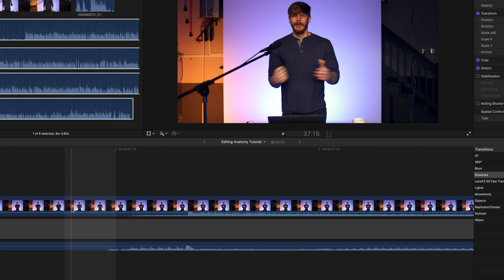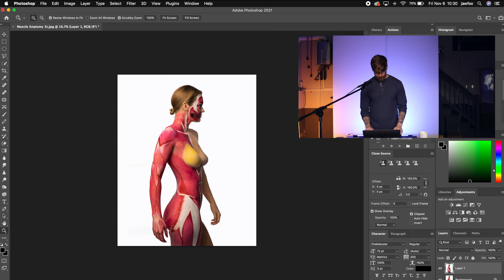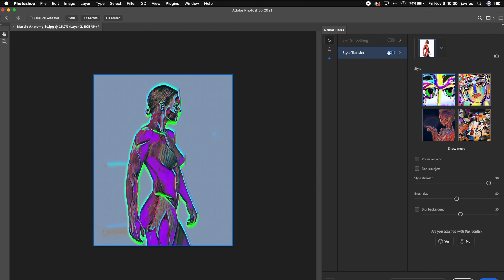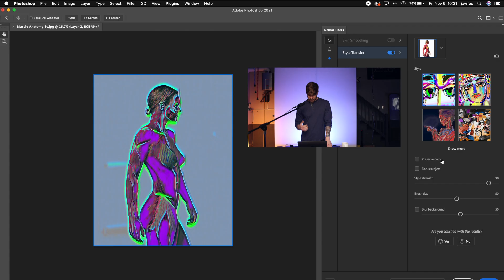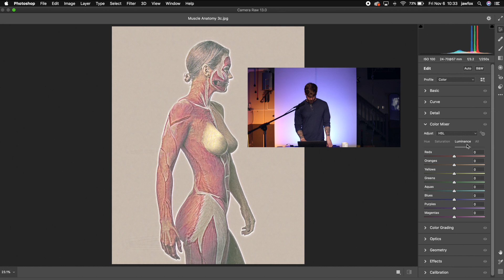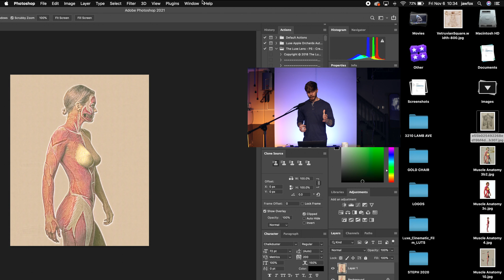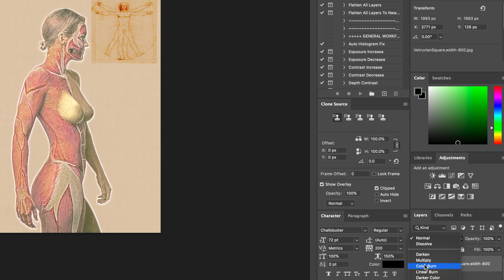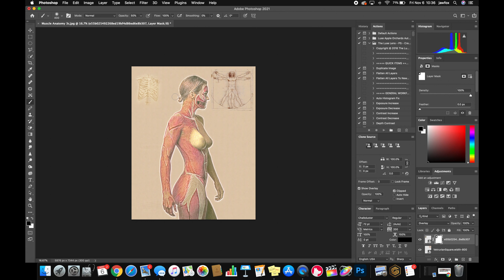Using Neural Filters in Adobe Photoshop 2021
Here's how you can use the new Neural Filters in Adobe PS 2021 to create a mood for your photos.

Alexander